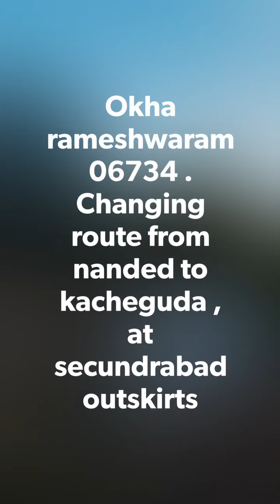Changing route from nanded and moving towards kacheguda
okha rameshwaram #06734 hauled by wdp4d #40601 was delayed by 2 hours at surat it's actual timming was 9.15 p.m but it arrived at 11.10 p.m and departed at 11.15 p.m p.m . it ran so smoothly towards every station without crossing till Manmad and later started coming on loop line as it's a single non electrified route (huzursahednanded) (I wish it shouldn't get electrified ever) but still it maintained its timming and reached kacheguda at 17.40 p.m